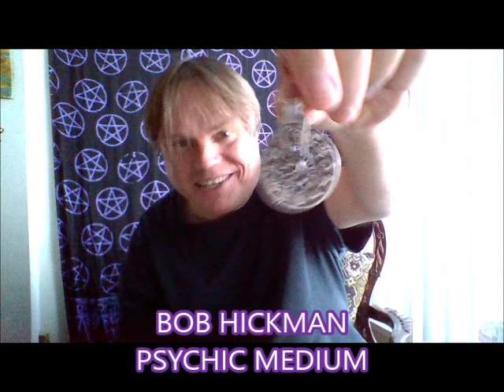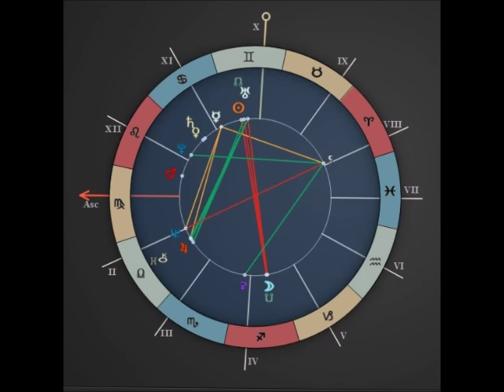What Does the Zodiac Show for Donald Trump? with Bob Hickman Psychic Medium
Gather round as I explore the Natal Chart of Donald Trump! What do the Stars show for his destiny and success?